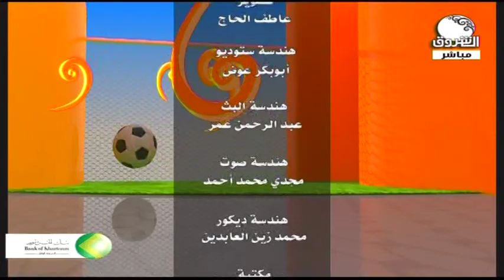رياضة | عودة بالتحليل لخسارة المنتخب السوداني أمام كينيا في سيكافا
الشروق_ الفضائية
Ashorooq Tv
ـــــــــــــــــــــــــــــــــــــــــــــــــــــــــــــ